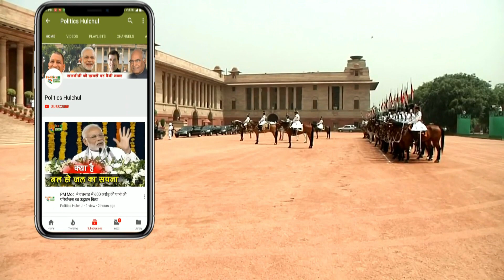लोकसभा अध्यक्ष Om Birla और Rajnath ने संसद के बाहर लगाई झाड़ू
Swachh Bharat Mission In Parliament, Om Birla Rajnath Singh Anurag Thakur Broom In Premises | Om Birla Latest News

EDITOR ► Manjeet